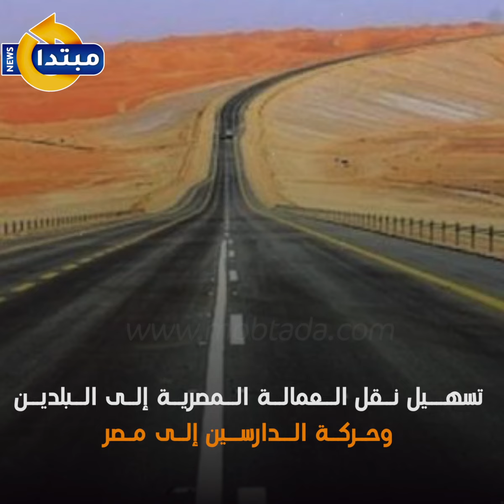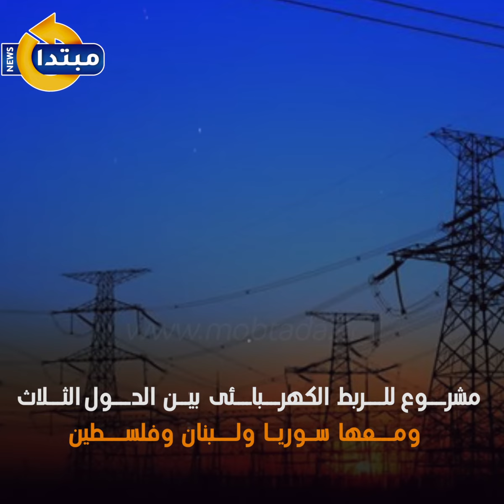المشرق العربى الجديد.. أول نواة عربية للتحالف الاقتصادى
بعد سنوات من الانتظار، خرج مشروع محور المشرق العربى الجديد إلى النور باتفاقات وتفاهمات بين مصر والأردن والعراق، وهو المشروع الذى يهدف إلى بناء محور سياسى مستقل فى المنطقة، بما يكرس لشراكات اقتصادية واستثمارية تستهدف قطاعات عدة.
تابع موقعنا لأحدث الاخبار و التطورات